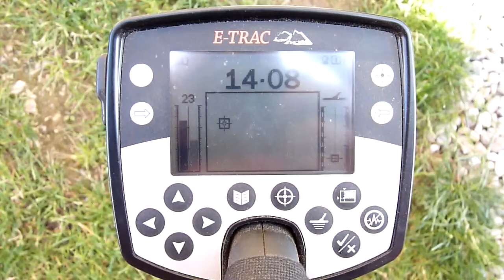Minelab E trac small silver,stock,manual